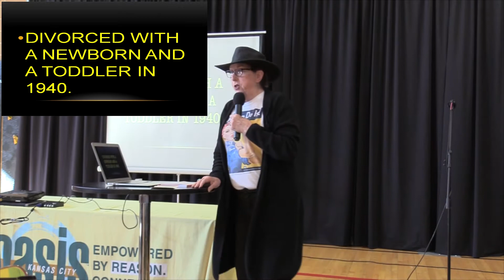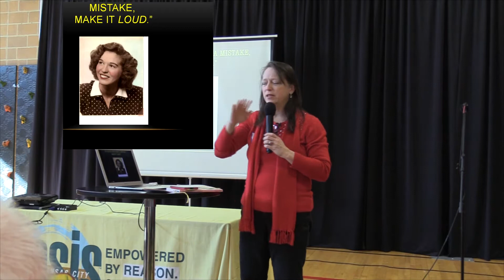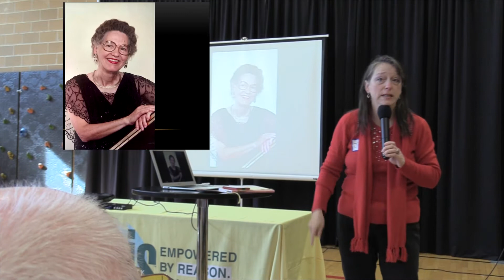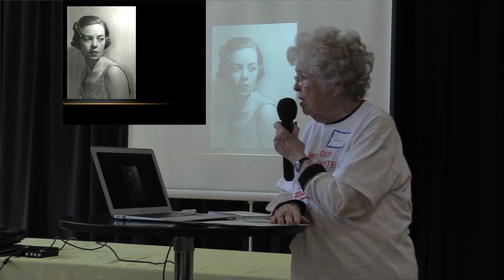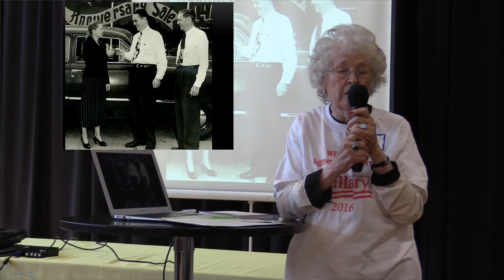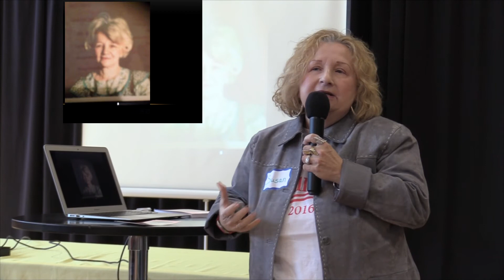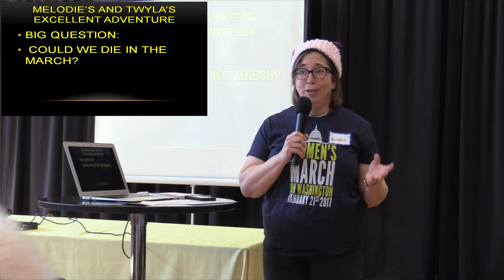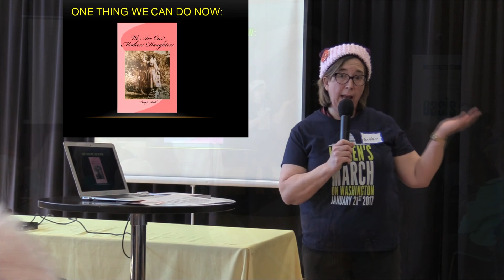Featured Speaker: Twyla Dell, PhD, "We Are Our Mothers' Daughters"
Filmed at Kansas City Oasis Feb 5th, 2017

Between Hilary Clinton’s July 29 nomination speech that ended with “I am my mother’s daughter and my daughter’s mother” and October 6 (a little over two months), Twyla Dell organized eight of her friends and their friends to write their mothers’ stories and publish them in the volume, “We Are Our Mothers’ Daughters, 9 Women Who Made a Difference.” It was their effort to promote Hillary Clinton’s run for the White House as the first woman president. Among their many self-discoveries in this process was the realization that to really know yourself, you need to write your mother’s story. Five of the authors are local and will give excerpts of their mothers’ stories and their realizations about themselves. Twyla Dell wrote her own mother’s valiant story of running from state to state away from an abusive husband and father to protect her children’s very lives. Now freshly returned from the Women's March on Washington, she will share stories of that journey as well. A second volume of “We Are Our Mothers’ Daughters” is accepting mother stories for a Mother’s Day 2017 volume.